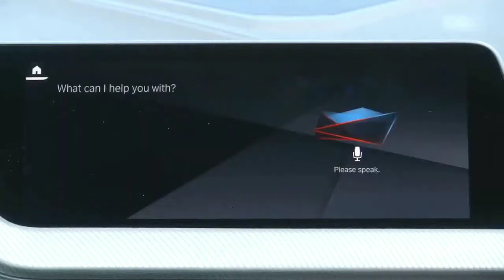New BMW 2 Series 2020 Gran Coupe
BMW 2 Series Coupe

  The first-ever BMW 2-Series Gran Coupe sees BMW bringing the four-door coupe concept that has already enjoyed great success in higher vehicle classes into the premium compact segment for the first time. This more dashing alternative to the classical sedan celebrates its arrival with a fresh dose of individuality,